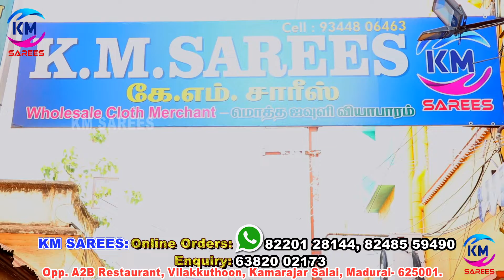ஆண், பெண் குழந்தைகளுக்கான ஏராளமான ஆடைகள் மொத்த விலையில்|KM SAREES|MADURAI